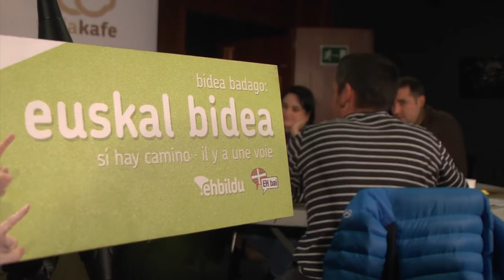Urkullu se ha convertido en un obstáculo para el acuerdo: haremos el camino con la ciudadanía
Iñigo Urkullu se ha convertido en un problema para poder acordar la Vía Vasca. Prefiere seguir con acuerdos que apestan con el PSE. Ante esta situación, apostamos por hacer la Vía Vasca con la ciudadanía, con todas aquellas personas que quieran transitar ese camino.